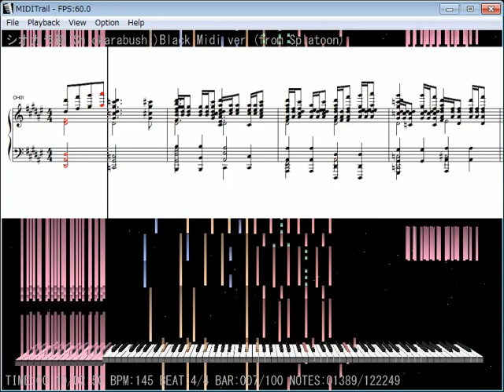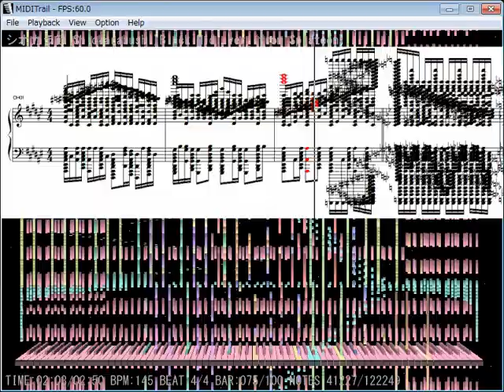シオカラ節 Calamari Inkantation/Shiokarabushi(Final Boss Theme)Black Midi ver. Ver.2.0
でメロディ部分の打ち込みミスをした箇所があったので修正しました。でもそれだけではつまらないと思ったからか、気づいたら前回よりさらに譜面を音符まみれにしていました。
(今回は上部にスコアもつけてみたので黒さもわかるはず…)
原曲：シオカラ節/シオカラーズ---ゲームSplatoon(スプラトゥーン)より

※一部ノイズがある箇所があります。
Fixes from version 1：
・Correction of some mistakes of melody
・Additional Notes
Original : Calamari Inkantation -- Final boss theme of Splatoon (Squid Sisters)
Other Sites
DATA
notes:122248(+44155 notes  from ver.1.0)

そんなわけで今回も、「イカ、よろしく～」
Then,Stay fresh!